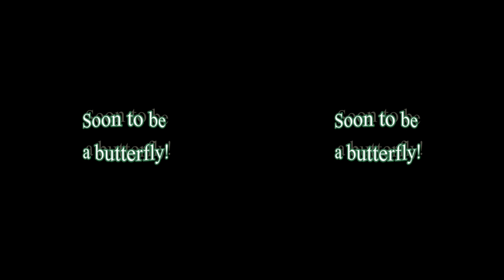Soon to be a Butterfly! (09/26/2019) [3D SBS VR180]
Shot on the Lenovo Mirage Camera in 3D VR180 (stereoscopic 180° virtual reality)!
Best viewed in the the YouTube VR app on any Virtual Reality headset ranging from a cheap $10 Google Cardboard viewer to the Lenovo Mirage Solo or any other standalone or PC headset such as Google Daydream View, PlayStation VR, Samsung Gear VR, or Oculus HMDs. For those who don't own VR headsets, on a smart phone in the YouTube app for Android/iOS just touch the video & use your finger to move the view around. PC/Mac users use the mouse/touchpad to "grab" the video & look left/right/up/down in the VR environment.